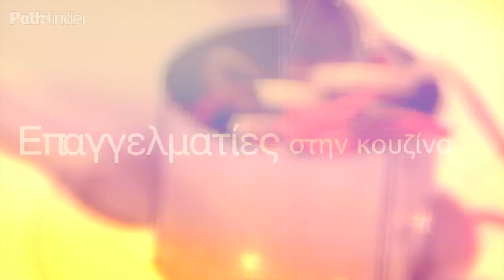The Chefs | Best of 2012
Η χρονιά που πέρασε ήταν σημαντική για την ελληνική γαστρονομία που αρχίζει σιγά σιγά να διαμορφώνει τη δική της ταυτότητα. Εμείς, μέσα από τη συνεργασία του Pathfinder.gr και του fnl-guide.com, αποφασίσαμε να γνωρίσουμε τους εκφραστές αυτής της νέας ελληνικής κουζίνας, τους chefs. Τους συναντήσαμε, μιλήσαμε μαζί τους, και τους ακούσαμε προσεκτικά για να καταφέρουμε να αφουγκραστούμε την αλλαγή.

Κατά τη διάρκεια του έτους, στον πρώτο κύκλο της εκπομπής, φιλοξενήσαμε 15 κορυφαίους Έλληνες σεφ που μας διηγήθηκαν το φαγητό αλλά και μας το μαγείρεψαν δημιουργώντας εκπληκτικά πιάτα ελληνικών γεύσεων. Νίκος Καραθάνος, Γιώργος Παπακώστας, Μιχάλης Νουρλόγλου, Γκίκας Ξενάκης, Ρενάτο Μεκόλι, Γεωργιάννα Χιλιαδάκη και Νίκος Ρούσσος, Άρης Βεζενές, Σωτήρης Ευαγγέλου, Λευτέρης Λαζάρου, Ηλίας Σκουλάς, Χριστόφορος Πέσκιας, Νίκος Φωτιάδης, Αλέξανδρος Καρδάσης, Διονύσης Αλέρτας, Γιάννης Παρίκος.

Αυτοί ήταν οι πρωταγωνιστές μας. Καλή χρονιά